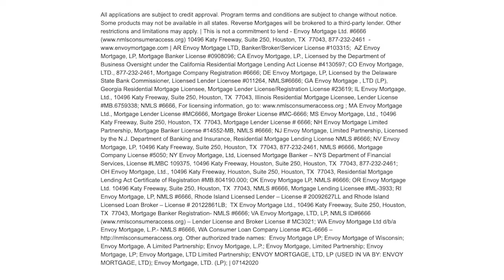What You Need to Know About Our Upcoming Event, “Mimosas and Mutts”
We’re taking a departure from our real estate content today to invite you to our first face-to-face event since 2019. Mimosas and Mutts will be held at the Wildberry Farm in Crownsville, Maryland on Sunday, July 25, from 10 a.m. to noon. We’ll have a professional photographer, a breakfast food truck, a mimosa bar, and so much more. The highlight of the event will be a local dog training expert who is going to put on a great agility demonstration. To get all the details of the event and find out how to RSVP, watch this short video.

Buying an Anne Arundel County Home? Search all Homes for Sale -

Selling an Anne Arundel County Home?

The Donnelly Group of Keller Williams Flagship of Maryland
231 Najoles Road, Suite 100, Millersville, MD 21108